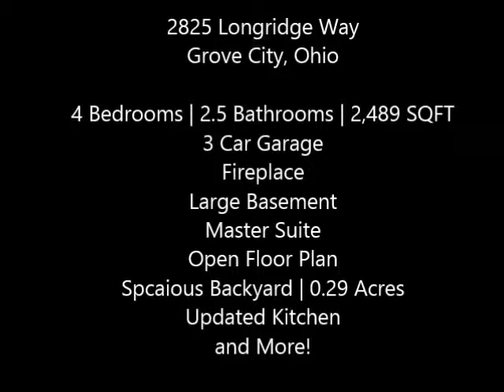2825 Longridge Way, Grove City, Ohio - Linda Altomare - Cutler Real Estate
- Awesome open floor plan-one owner home! Walk into spaciousness with formal dining on right formal living on left, the guest bathroom, and office/den! Once inside huge family/great room w/2 story wall of windows, open staircase, wired surround sound, gas fireplace, & views of the pond, you will fall in love. Large Kitchen provides new granite counter tops & backsplash, fully equipped with black appliances (New Bosch Dishwasher), & center island. Convenient 2nd floor laundry is a bonus, as is the 3 car garage! 6 panel doors throughout, 3/4 unfinished basement, 18.5 x 20' Paver Patio, New Trane Furnace, Humidifier, & AC in May 2013, and new Sump Pump December 2013. Seller will provide a carpet allowance, as this is the only imperfection in this home!